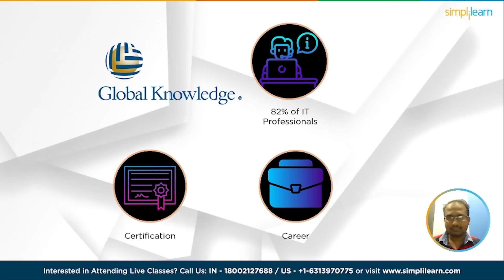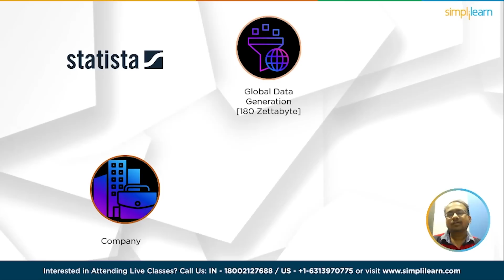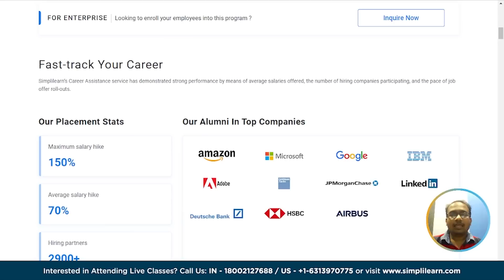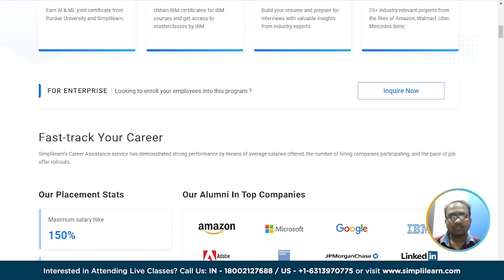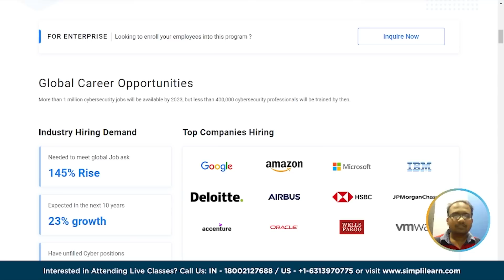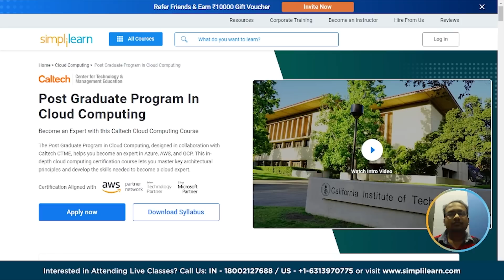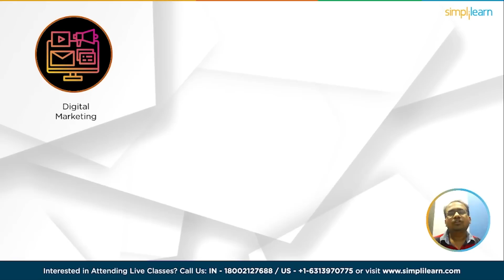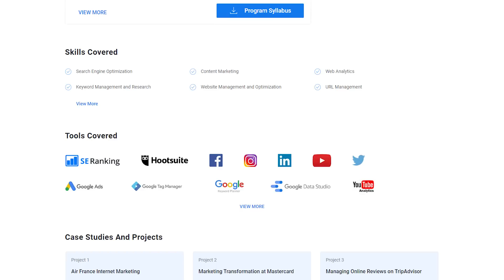5 Best Certifications To Get A Job 2026 | Top Certifications For 2026 To Get a Job | Simplilearn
Are you looking to boost your job prospects in 2026? Consider earning one of these top five certifications!

In this video, we'll explore the certifications that will help you stand out to employers and make you a valuable asset to any organization. We'll cover a range of industries and job roles, from IT to healthcare to finance.

Our top five certifications are based on industry demand, earning potential, and career advancement opportunities. Whether you're a recent graduate or a seasoned professional, these certifications can help take your career to the next level.

Join us as we break down the benefits and requirements of each certification, and hear from professionals who have earned them and seen the impact on their careers.

Don't miss out on this valuable information! Watch our Top 5 Certifications to Get a Job in 2026 video and take the first step towards your dream job today.

Top 5 Certification:

00:00 Introduction
01:12 PGP in Data Science
03:24 PGP in AI and ML
05:22 PGP in Cyber Security
07:12 PGP in Cloud Computing
09:06 PGP in Digital Marketing

In collaboration with Purdue, our AI and ML Course will help you unlock your AI and ML potential. You'll study Machine Learning, Deep Learning, Computer Vision, NLP, Speech Recognition, and Reinforcement Learning with Simplilearn's AI ML course online.

✅ Key Features
- Professional Certificate Program certificate and Alumni Association membership
- 8X higher live interaction in live online classes by industry experts
- 3 Capstones and 25+ Projects with industry data sets from Twitter, Uber, Mercedes Benz, and many more
- Simplilearn's JobAssist help

✅ Skills Covered
- Statistics
- Python
- Supervised Learning
- Unsupervised Learning
- NLP
- Neural Networks
- Computer Vision
-GANs
- Keras
- Tensorflow
- Reinforcement Learning
- Speech Recognition
- Recommendation Systems
- Ensemble Learning
- NumPy